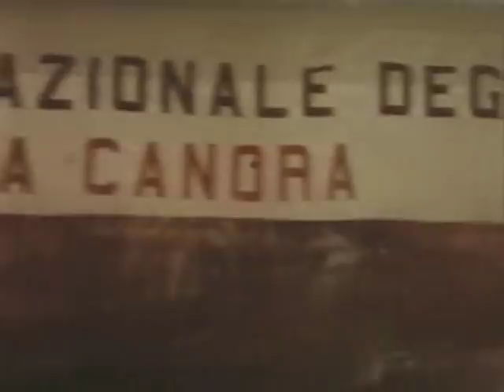Il merlo maschio - Laura Antonelli Lando Buzzanca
VHS:Il merlo maschio è un film del 1971, scritto e diretto da Pasquale Festa Campanile